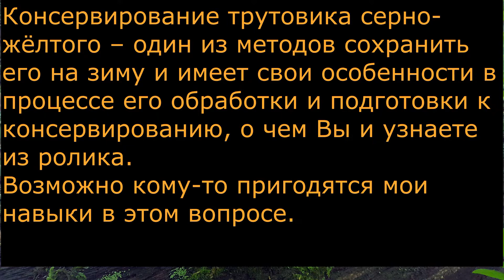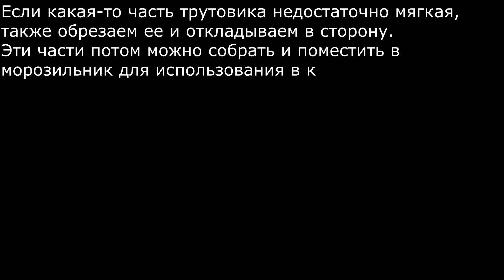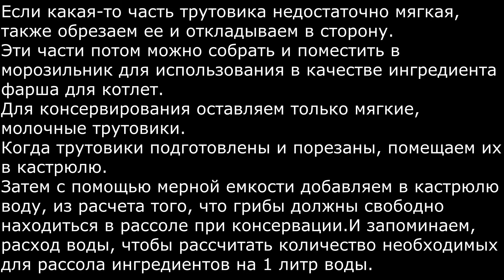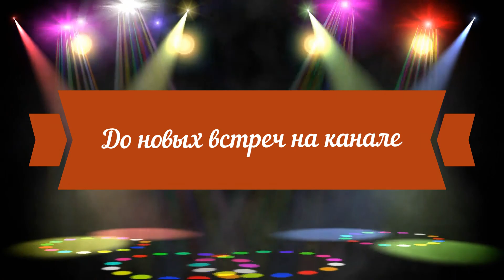Рецепт и алгоритм консервирования Трутовика серно жёлтого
Консервирование трутовика серно- жёлтого – один из методов сохранить его на зиму и имеет свои особенности в процессе его обработки и подготовки к консервированию, о чем Вы и узнаете из ролика.
Возможно кому-то пригодятся мои навыки в этом вопросе.
Следует учесть, что при консервировании трутовика серно-жёлтого Вы фактически консервируете полуфабрикат, содержащий в себе много полезных веществ.
А также питательный белок, из которого впоследствии готовят разные блюда, а не уже готовое к употреблению блюдо.
Поэтому не стоит ожидать на выходе какой-то особенной вкусняшки.
Так, консервированные грибы в последствии можно использовать как ингредиент в различных салатах, покрошив их мелкими кубиками.
Я же обычно готовлю быстрый завтрак. Порезанные кубики грибов отправляю на подсолнечное масло в сковородку, добавив туда щепотку мясного или куриного Ролтона, или Кнора.
Жарю обычно вместе с яйцом, или смешиваю с порезанной на части сосиской.
Приготовление завтрака получается и быстрым, и вкусным.
Мой алгоритм действий по консервированию следующий.
Трутовики промываем от лесного мусора, чистим места крепления к субстрату, крупные делим на части и отправляем на варку в слегка подсолёную воду на 20-30 минут.
Сваренные грибы опрокидываем в большой дуршлаг и промываем в проточной воде.
Затем охлажденные трутовики режем на небольшие полоски, удобные для консервирования и тщательно их осматриваем. Если видим черные точки, вросшего в трутовик лесного мусора, обрезаем или вырезаем их из трутовика.
Если вы оставите в грибах вросший лесной мусор, есть большая вероятность того, что консервирование закончится процессом брожения, банки вздуются, и Вы зря потратите грибы и свое время.
Если какая-то часть трутовика недостаточно мягкая, также обрезаем ее и откладываем в сторону.
Эти части потом можно собрать и поместить в морозильник для использования в качестве ингредиента фарша для котлет.
Для консервирования оставляем только мягкие, молочные трутовики.
Когда трутовики подготовлены и порезаны, помещаем их в кастрюлю.
Затем с помощью мерной емкости добавляем в кастрюлю воду, из расчета того, что грибы должны свободно находиться в рассоле при консервации.
И запоминаем, расход воды, чтобы рассчитать количество необходимых для рассола ингредиентов на 1 литр воды.
Сегодня мы используем следующий рецепт.
Ингредиенты рассола на 1 литр воды
Зёрна чёрного перца – 2-3 шт.;
Зерна душистого перца -2-3 шт;
Лавровый лист – 2-3 шт.;
Гвоздика-2 шт.
На любителя можно добавлять мелко порезанные кусочки чеснока – 3-4 зубка, укроп .
Добавляем в кастрюлю с грибами ингредиенты кроме уксуса, и ставим на огонь.
После закипания варим не менее 10 минут, затем добавляем уксус и варим еще около 5 минут.
Пробуем рассол. Если все устраивает, начинаем закручивать.
Этот ролик по грибной кухне первый, и если рассказ понравился, или не понравился, ставим или не ставим лайки, чтобы мне разобраться, нужно ли иногда выкладывать в сеть другие рецепты грибной кухни.